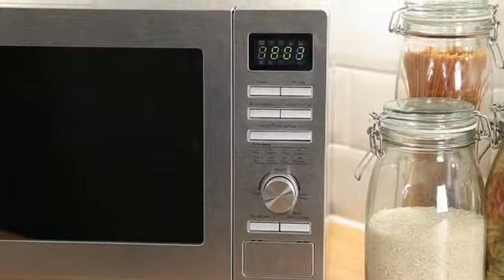Russell Hobbs RHM2563 25L Digital 900w Solo Microwave Stainless Steel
More Great Products By Russell Hobbs
The Russell Hobbs RHM2563 microwave has a stylish and professional outlook, boasting an attractive mirror door finish. As well as an appealing look, this appliance also includes impressive functionality, with 900 watts of microwave power providing quick and convenient cooking in your home.
The RHM2563 from Russell Hobbs has a spacious 25 litre cavity capacity, comfortably fitting a large size dinner plate. It comes with a removable and dishwasher safe glass turn-table for easy cleaning.
Pre-programmed auto cook menus, such as pizza (reheat), fish, and popcorn, allow you to cook all your favourite foods at the push of a button. What's more, there's automatic defrost settings meaning all you have to do is input the weight of the food, and the microwave selects the ideal defrost time, saving you time and effort. Moreover, 5 microwave power levels enable tailoring of your cooking experience.
Additional features include a handy digital clock and count-down timer, and for added peace of mind, the RHM2563 comes with a child safety lock option, preventing young children from being able to open the microwave door